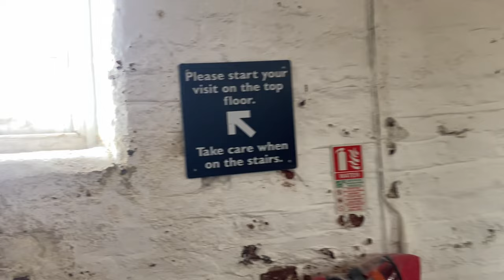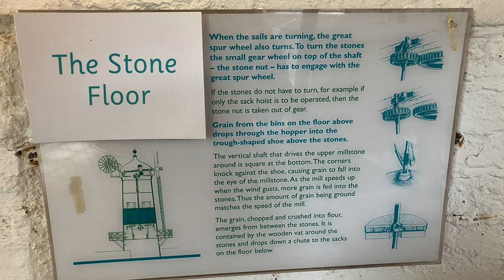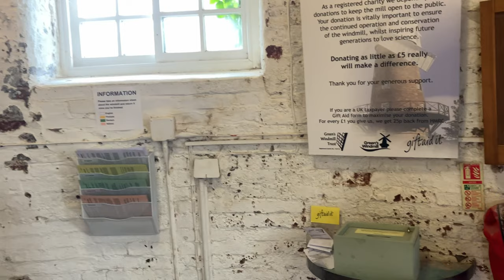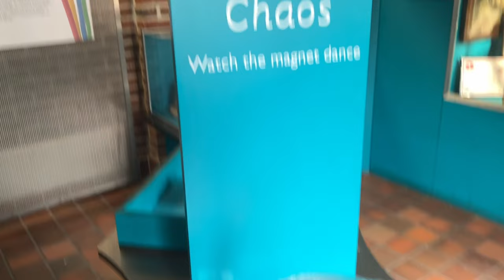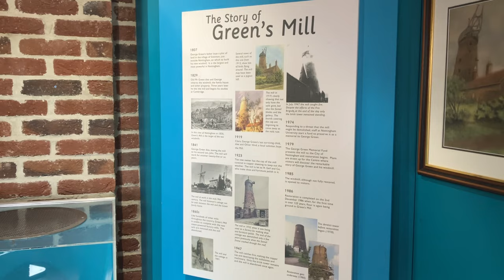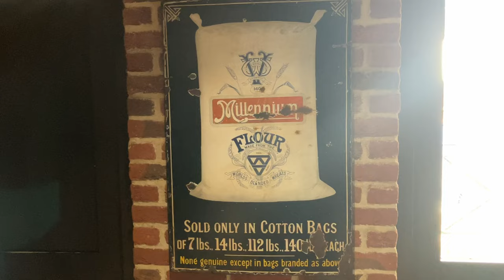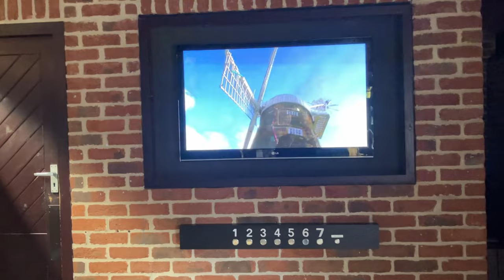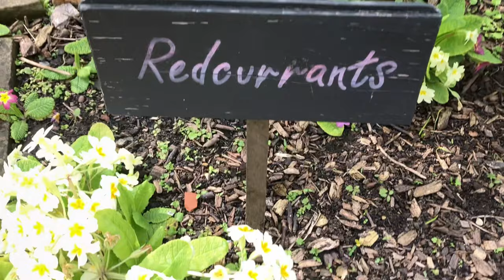Sneinton windmill Nottingham. An afternoon with some of the Grandkids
Sneinton windmill Nottingham.
An afternoon with some of the Grandkids